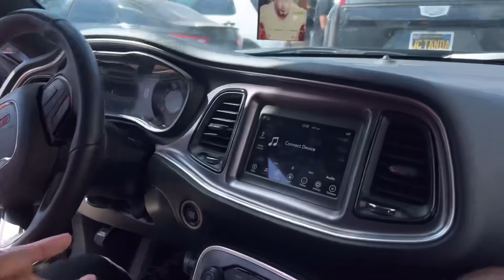pala sultan khusi shilu Raju yaad kamal ik vlog vich | ਰਾਜੂ ਨੇ ਸਾਰੇ ਖਿਡਾਰੀਆ ਦਾ ਕੀਤਾ ਧੰਨਵਾਦ